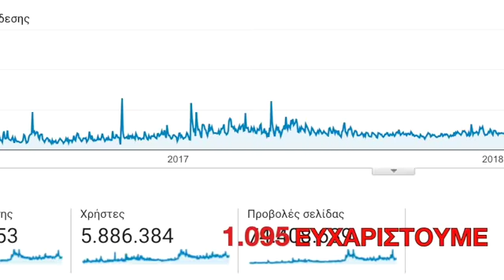Militaire.gr: 3 χρόνια "στον αέρα"!